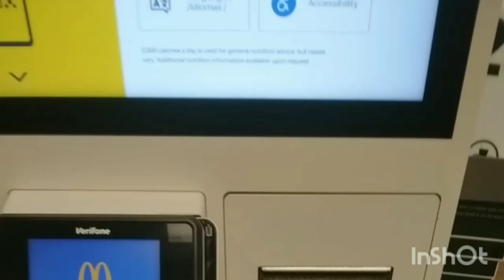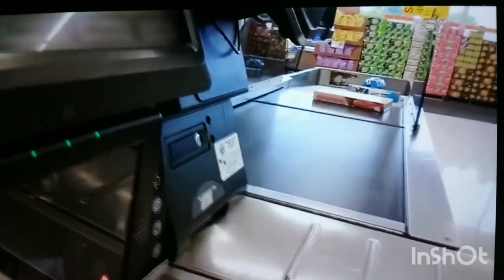Self Checkout Demo Ideas For The Vacation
My Self Checkout Demo Ideas For The Vacation